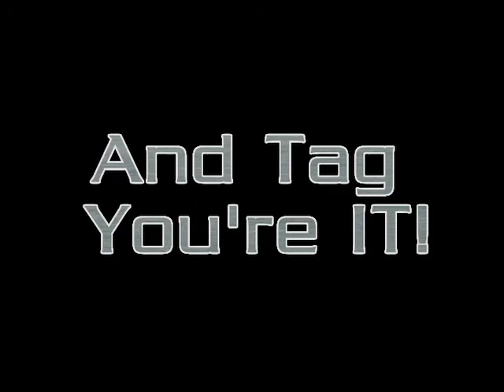Sonic Rivals 2 - King of the Hill & Tag Modes Trailer